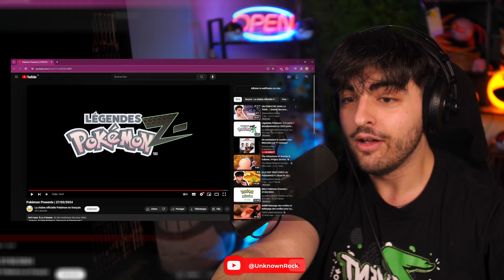REACT DU POKEMON PRESENT, DÉÇU ? | Les Actualités de Rock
Salut les cailloux !

Voici un réact sur le Pokemon Present ! Bon visionnage !